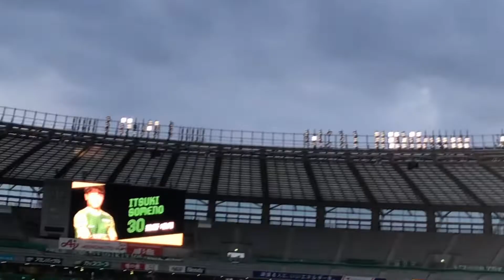東京ヴェルディ 選手紹介2022